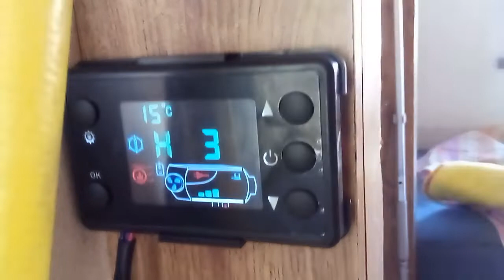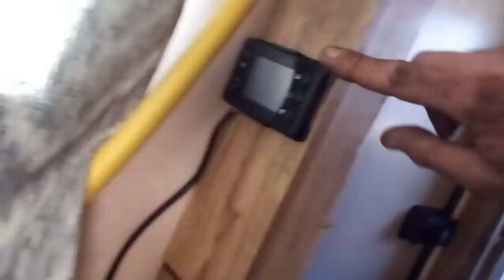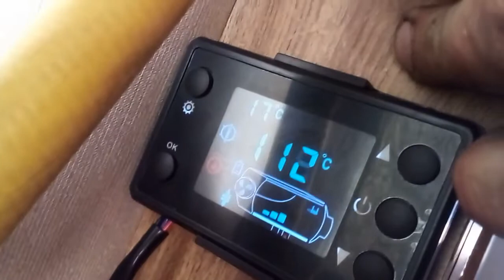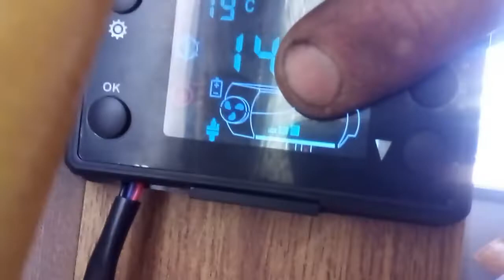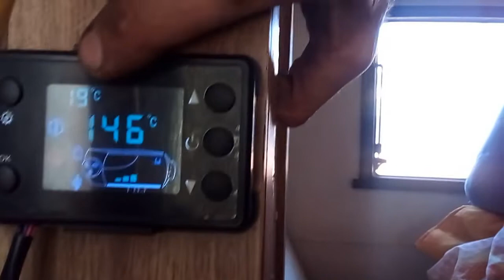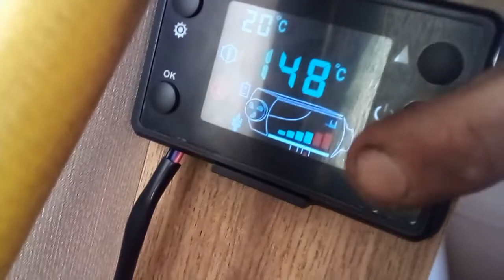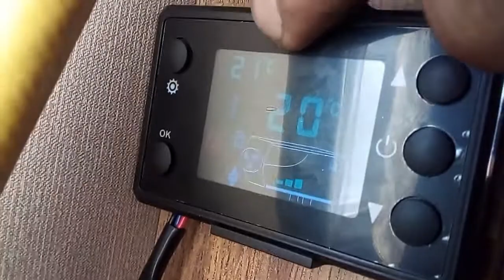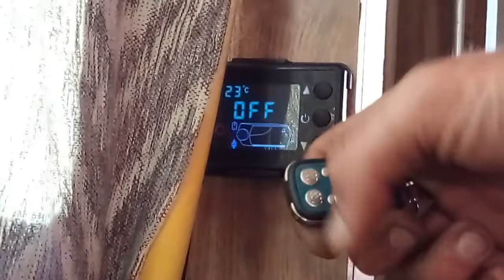Cinebasto 3/3: avvio col telecomando e primi minuti di funzionamento